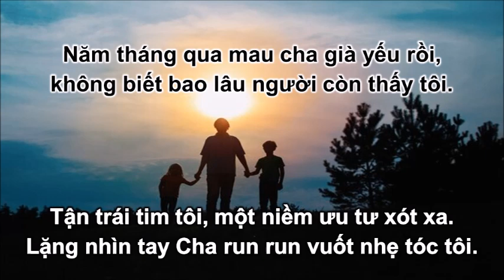Tình Cha Ấm Áp - Sáng tác: Nguyễn Hữu Tính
Title: Tình Cha Ấm Áp
Song Writer and Lyrics: Nguyễn Hữu Tính
Composer: Hữu Tính/Guitar & Keyboard
Recorded by Nguyễn Hữu Tính and edited by HTBT Nhac
© Nguyễn Hữu Tính - Australia 2024

Lời bài hát/Lyrics
1.
Trong trái tim tôi, cha là ánh lửa,
soi sáng đêm dài mịt mù tối tăm.
Người đã cho tôi, chào đời tiếng khóc ê a.
Và hằng luôn đỡ nâng tôi, những bước đi đầu tiên.

2.
Năm tháng gian lao, bao ngày vất vả,
bao nếp nhăn này hằn sâu trán cha.
Người đã cho tôi, vào đời thênh thang lối đi,
và hằng dõi mắt theo tôi, mỗi bước đường đời tôi đi.

Điệp Khúc:
Ôi ! đời cha sớm hôm tảo tần,
vì thương đàn con bé nhỏ,
đường đời ai biết ra sao.
Ôi ! đời Cha nắng mưa từng ngày,
mong con lớn khôn nên người,
trọn đời tin kính Giê-xu.

Ôi ! Giờ đây tóc cha bạc nhiều,
dù con giờ khôn lớn rồi,
Người vẫn lo lắng không nguôi.
Ôi ! từng đêm thức canh nguyện cầu,
cho con được mãi yên bình,
trọn đời theo bước Giê-xu.

3.
Năm tháng qua mau cha già yếu rồi,
không biết bao lâu người còn thấy tôi,
Tận trái tim tôi một niềm ưu tư xót xa.
Lặng nhìn tay Cha run run vuốt nhẹ tóc tôi.

[nhạc dạo]

2
bao vết chai sần, nhọc nhằn sớm hôm.
và hằng dõi mắt theo tôi những lúc đường đời chông gai. [ĐK]

3.